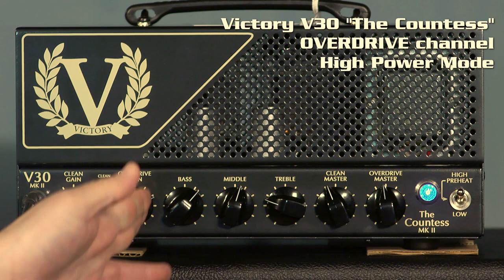Victory V30 Countess | 60 seconds Clean | 60 seconds Mean | 60 second Review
Welcome to the Moore Guitars 3|60 on the Victory V30 The Countess. The  Victory V30  in the video has 42/7/1.6/0.5 watt modes, single-ended mode, effects loop, 4 x 12AX7, 2 x 6L6 (bias switch for El34 or 6L6).